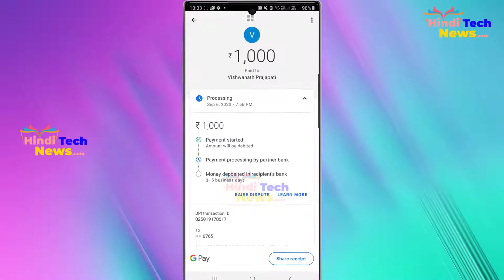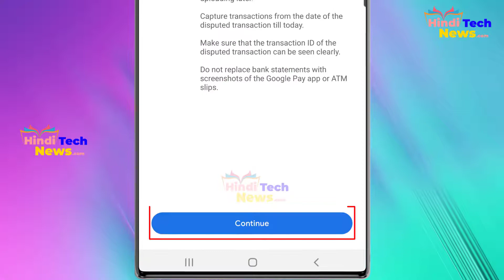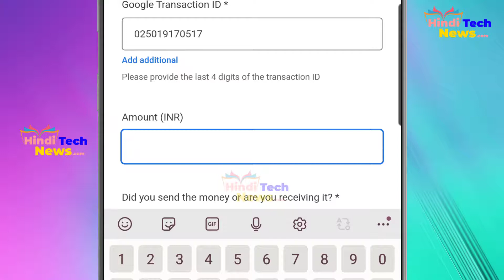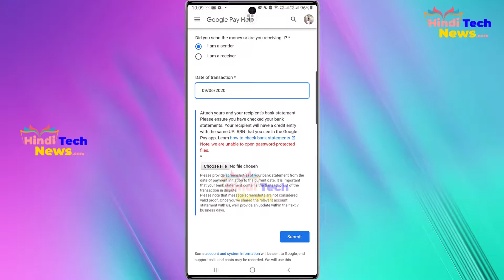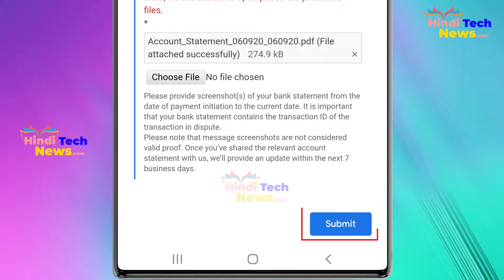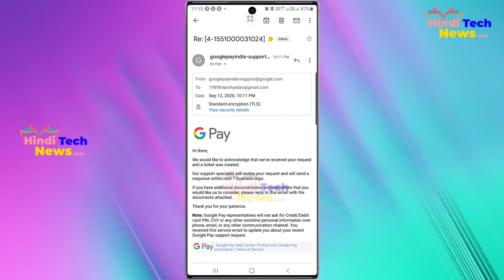Gpay payment pending Solution. Gpay se paisa kat gaya lekin send nahi huaa kya kare? Payment Pending